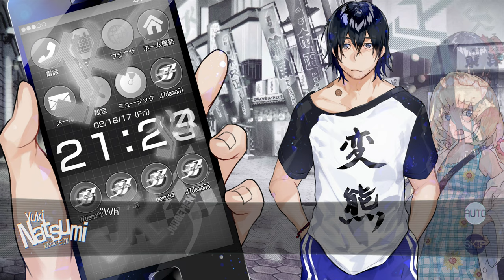Our World Is Ended - Full Gameplay Part 18/21 | PS4, Graphic Novel, 4K